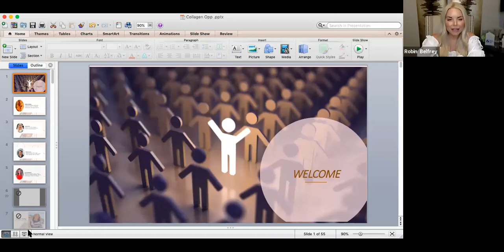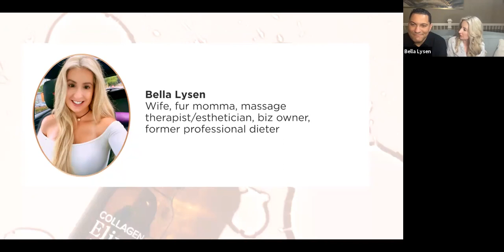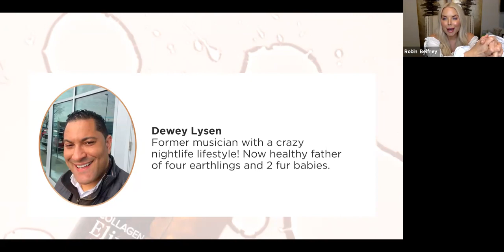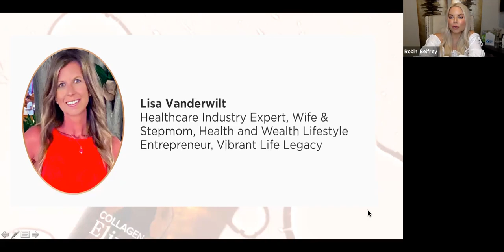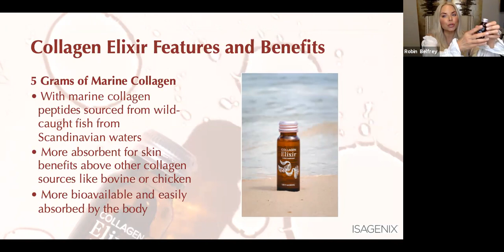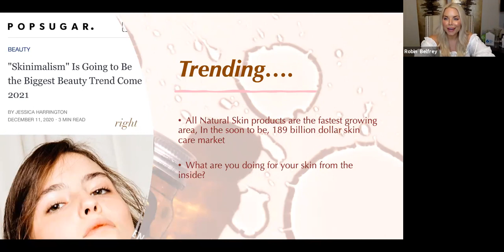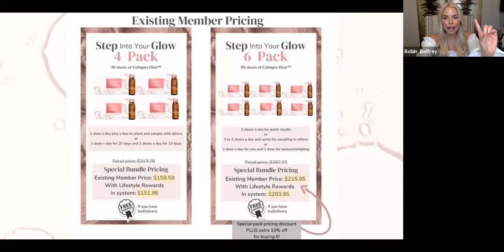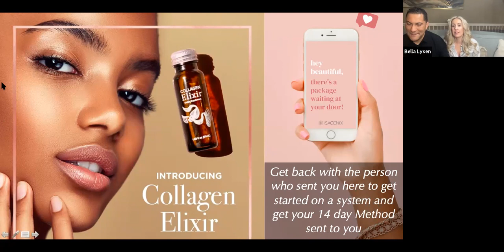Step into your Glow on Purpose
Robin Belfrey, Bella Lysen, Lisa Vanderwilt, Dewey Lysen